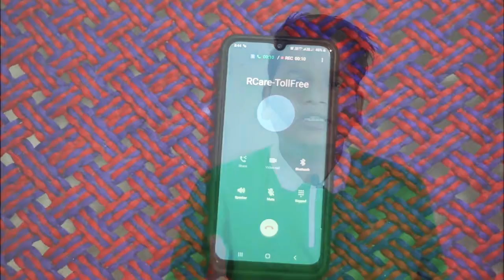Smartphone Sensor- Gyroscope, Proximity, Barometer, Light Sensors Explained In Hindi | July 2020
Hello guys kaise hai aap log. Is Video main humne Sensor k bare main dekh hai. Phone main kon se sensors aate hai our kya kaam karte hai wo dekha hai.

Music